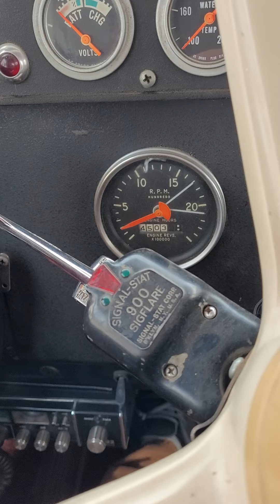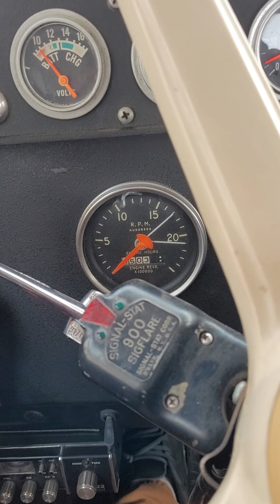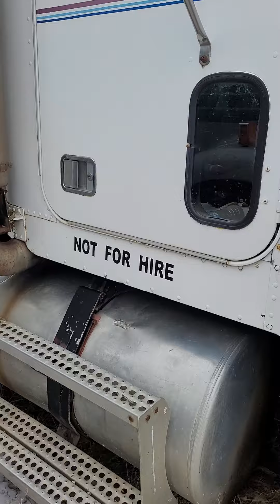Firing up the Detroit Diesel in the Transtar.